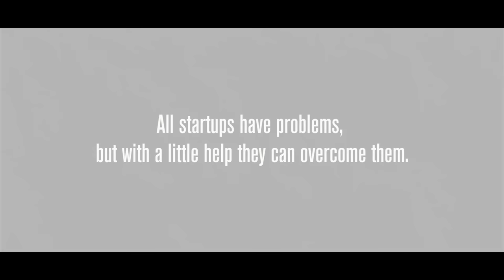Start Up Problems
Our amusing take on the difference between the dreams of Start Up Entrepreneurs and their often comical realities.